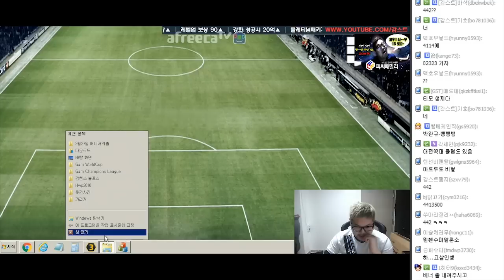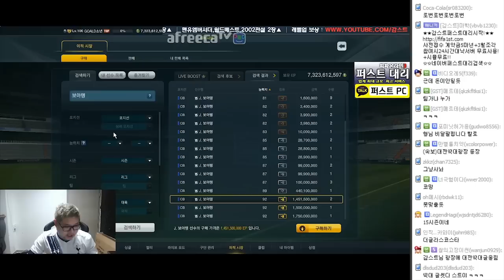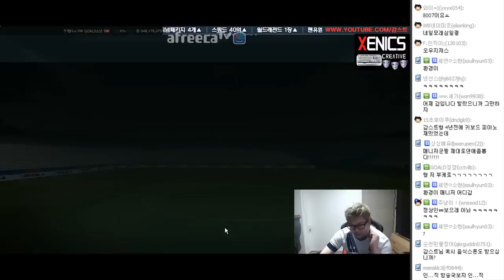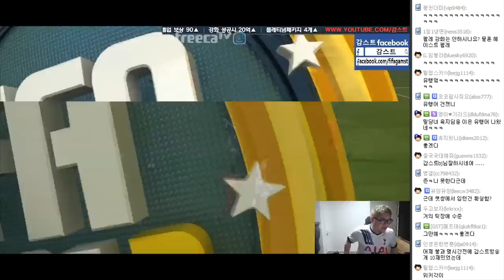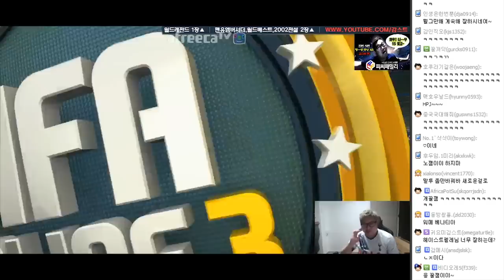감스트 : 헤이스트펠레님 잘하시네여~ 110억 뮌헨 스쿼드! 피파3 (FIFA Online3 l 11 billion Munich squad)